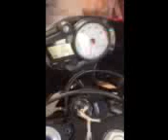04 yzf r6 rebuild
fixing my r6